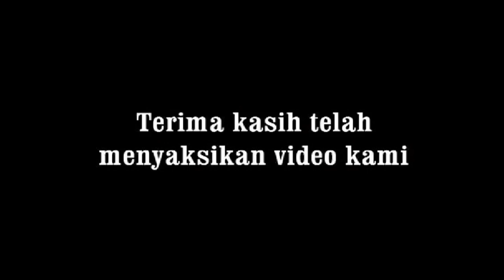Lali Janjine Cover Silfi Kumalasari || Karawitan Sekar Wijaya Cilacap 2022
Rakafm Purbalingga || channel seni budaya terutama Banyumasan serta ngaji berbahasa ngapak || semoga konten yang ada di channel kami dapat memberi manfaat || atas segala partisipasi dan dukungan anda baik melalui SUBSCRIBE, like, share & comment kami sampaikan banyak terima kasih, semoga dimudahkan rejekinya, aamiin.
Dilarang reupload /menggungah ulang sebagian atau keseluruhan video ini untuk keperluan komersil, apapun bentuknya tidak kami izinkan selain Rakafm Group.